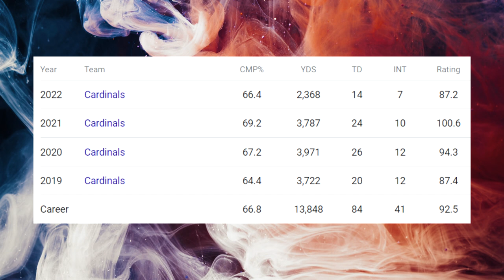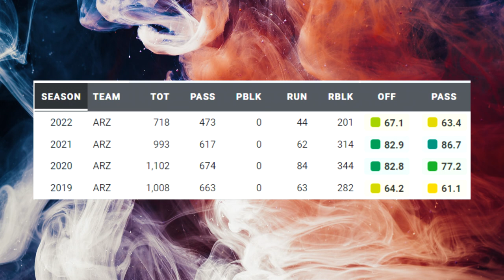Film Study: What went WRONG for Kyler Murray and the Arizona Cardinals in 2022